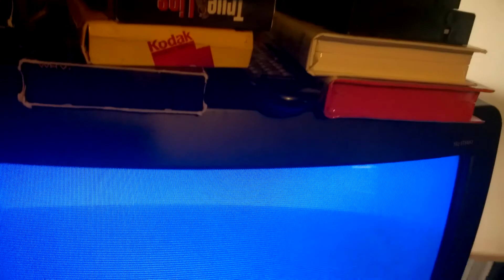VHS ending to Top Gun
In this video of Top Gun you will see the white screen of death.